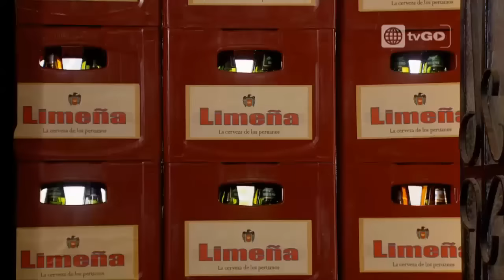Al fondo hay sitio - Capitulo 1161 parte 4/5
Mira el capitulo completo 1161 en HD a través de américa tvGO

al fondo hay sitio - Transmitido el Lunes 27/10/2014 - Sexta temporada.
Rubí busca a Manolo y Socorro le dice todo lo que piensa de ella. Fernanda le pide a Charo el anillo de compromiso de Joel.